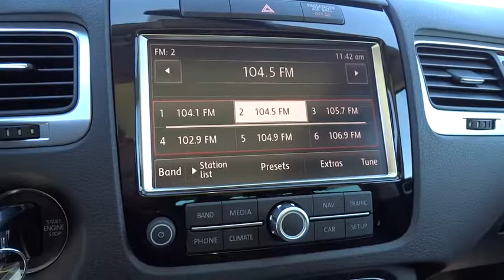2014 Volkswagen Touareg Reno, Carson City, Northern Nevada, Roseville, Sparks, NV ED015280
2014 Volkswagen Touareg
2014 Volkswagen Touareg TDI Lux - Stock#: ED015280 - VIN#: WVGEP9BP1ED015280

NAV, Heated Leather Seats, Sunroof, Back-Up Camera, Turbo, Tow Hitch, Alloy Wheels, Power Liftgate, All Wheel Drive, Overhead Airbag. Lux trim. Warranty 10 yrs/100k Miles - Drivetrain Warranty; SEE MORE!br /br /KEY FEATURES INCLUDEbr /Leather Seats, Navigation System, All Wheel Drive, Power Liftgate, Heated Front Seat(s), Back-Up Camera, Turbocharged, Diesel Fuel, Satellite Radio, Auxiliary Audio Input, Bluetooth Connection, CD Player, Tow Hitch, Dual Moonroof, Aluminum Wheels Rear Spoiler, MP3 Player, Remote Trunk Release, Keyless Entry, Privacy Glass. br /br /VISIT US TODAYbr /Lithia Volkswagen of Reno sells new and used cars, trucks and SUVs near Sparks and Carson City, Nevada. We offer financing options and incentives for all Nevada Volkswagen customers. Conveniently accessible from I-580, our sales department is open seven days a week to serve you. Just a few miles south of I-80 and downtown Sparks, we are located at 7063 South Virginia Street in Reno.